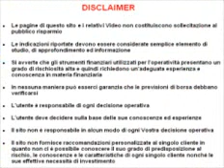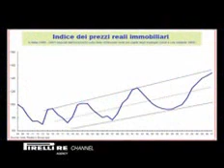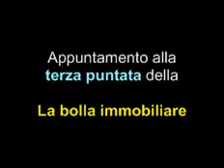Bolla immobiliare (parte 2)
Talk Show: la bolla immobiliare vista da Antonio Pastore (presidente dell'Osservatorio Immobiliare della Camera di Commercio di Milano) e da Valerio Lucchinetti (gestore mobiliare della Per4m.SA, società di gestione patrimoniale di Lugano.